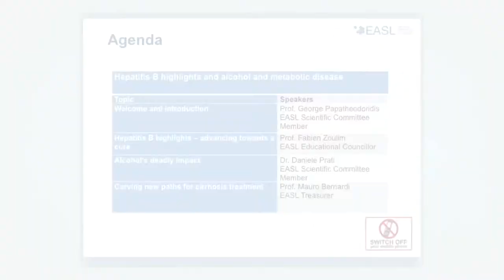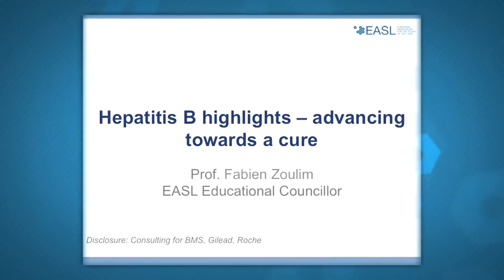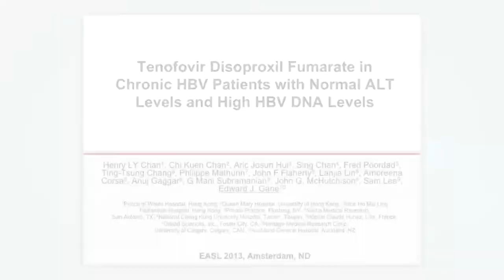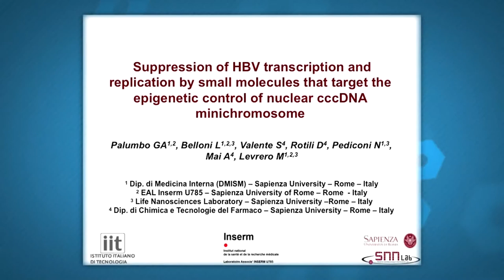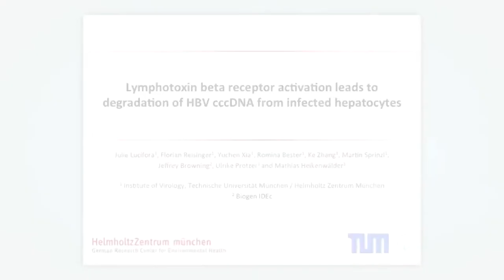The International Liver Congress 2013 - George Papatheodoridis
Press Conference about Hepatitis B: Alcohol and Metabolic Disease